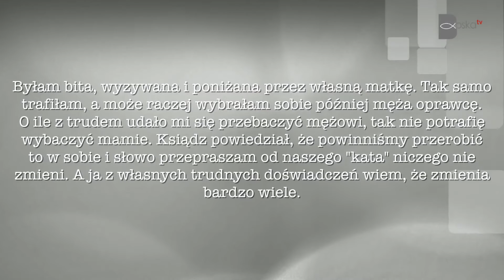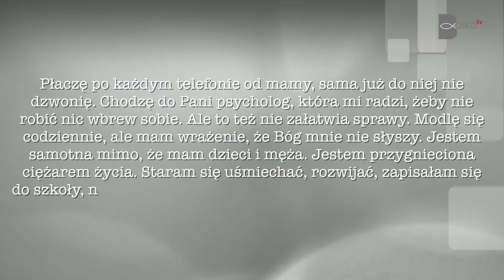Vlog ks. Grzegorza Kudlaka - Bliskie spojrzenie 21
Byłam bita, wyzywana i poniżana przez własną matkę... Później wybrałam sobie męża - oprawcę...